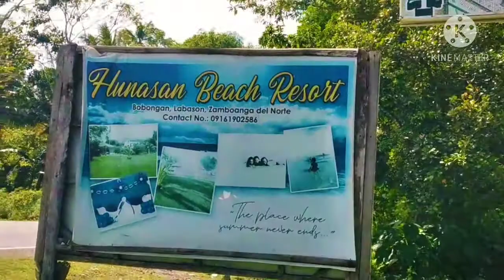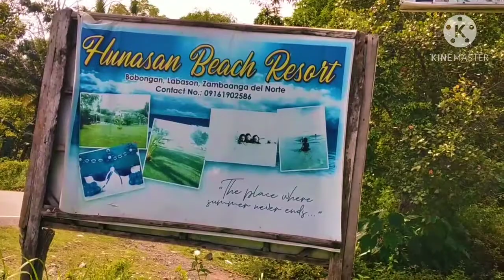ROAD TRIP + HUNASAN BEACH RESORT LABASON ZAMBOANGA DEL NORTE | Aries Greg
My road trip from Zamboanga City to Pikit Bridge and Bobongan, Hunasan Beach resort all of Labason, Zamboanga del Norte using my single motorcycle for my 2 days travel mobility and subsequently return home on or about before Noche Buenas 24 December 2020.